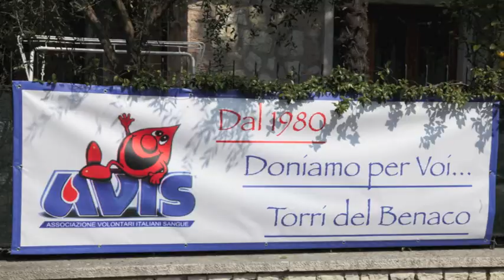TORRI DEL BENACO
12 aprile 2015 Festa del Donatore di Sangue